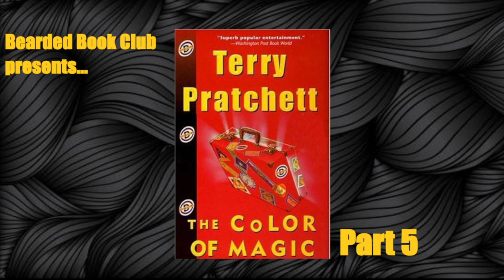Bearded Book Club: The Colour of Magic - Part 5